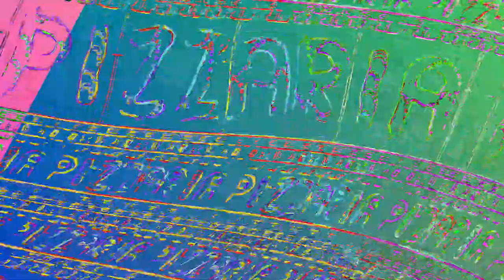[EPILEPSY WARNING] Movie 23 06 13 21h15m05s